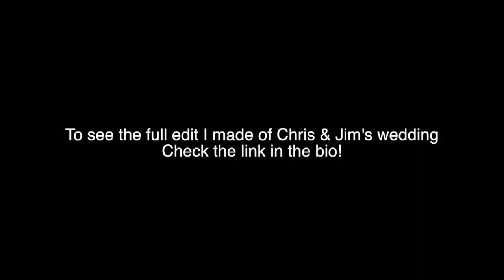My Cousin's Wedding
My family and myself made it down to Raleigh, North Carolina for my cousin Chris's wedding.

Full edit of his wedding that I made -

My Gear

SOCIAL